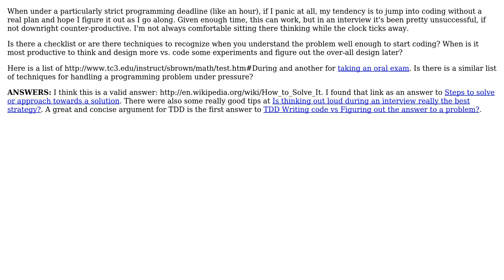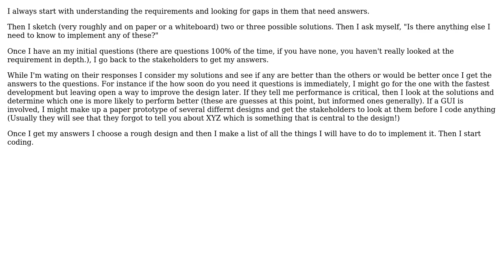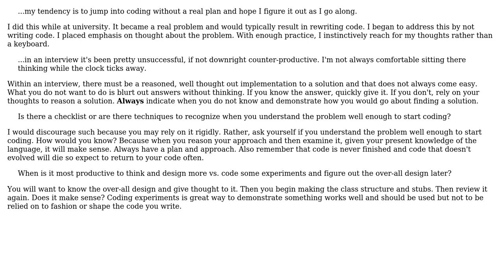Software Engineering: How to avoid jumping to a solution when under pressure? (3 Solutions!!)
Software Engineering: How to avoid jumping to a solution when under pressure?

With thanks & praise to God, and with thanks to the many people who have made this project possible! | Content (except music & images) licensed under CC BY-SA | Music | Images & others | With thanks to user Mushy user John Mee user John Kugelman user HLGEM user GlenPeterson and the Stack Exchange Network Trademarks are property of their respective owners. You are responsible for your own actions.